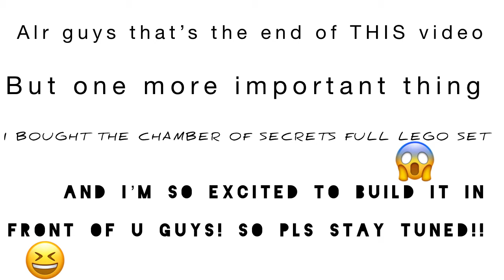Unboxing toy coffee machine ☕️ w my baby sister! + new special update!😊😱